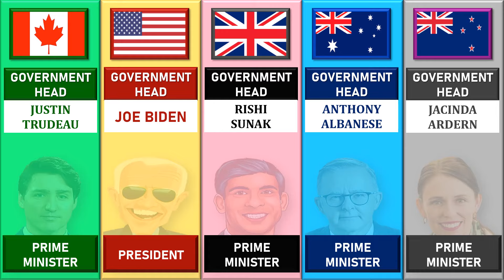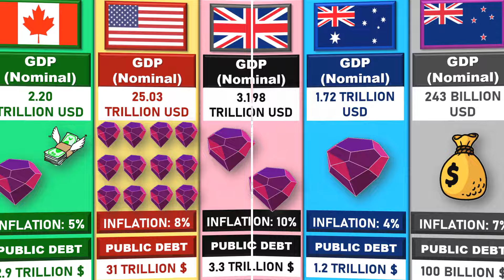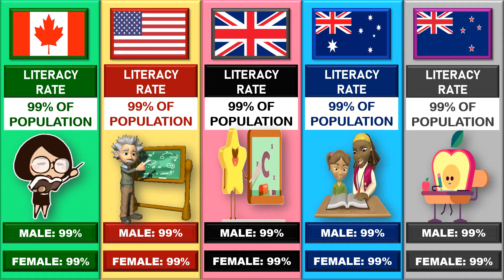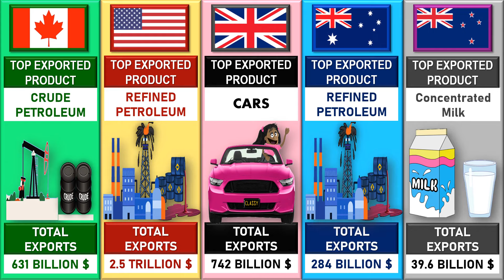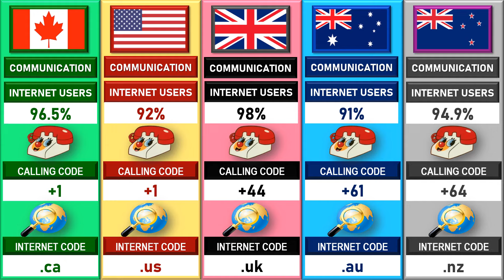Canada vs USA vs UK vs Australia vs New Zealand - Country Comparison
Canada vs USA vs UK vs Australia vs New Zealand - Country Comparison: On the basis of Area, Economy, Military, Government, Culture, Population, Gender Ratio, Literacy Rate, Export, Import, Tourism, Olympics Medals, etc.

Anglo-Saxon Countries:
The Anglo-Saxon countries refer to the English-speaking nations – United Kingdom, United States, Ireland, Canada, Australia, and New Zealand. This concept is called the Anglo-Saxon model or the Anglo-Saxon capitalism. It is derived from a study in the Chicago school of economics. The nations are called so as the roots of British economics are well rooted in the world. The British invaded all these nations that have now adapted to the Anglo-Saxon model not only in terms of economics but culture as well. The white cultures and concepts are adopted by the people even though they are now free from British rule. The use of English language unites the concept and ideologies of these modern days Anglo Saxon countries. Due to colonization, many Britishers were free to move to these countries. The climatic conditions and cheaper currencies led to easier lives that enabled more and more British migration. This is why many of them still encourage and follow British cultures. The Christianization of people was another major effect of the Anglo-Saxon model. This is the reason the Anglo-Saxon countries speak English as their first language.

Canada:
Canada is a country in North America. Its ten provinces and three territories extend from the Atlantic to the Pacific and northward into the Arctic Ocean, covering 9.98 million square kilometers (3.85 million square miles), making it the world's second-largest country by total area. Its southern and western border with the United States, stretching 8,891 kilometers (5,525 mi), is the world's longest bi-national land border. Canada's capital is Ottawa, and its three largest metropolitan areas are Toronto, Montreal, and Vancouver.

The United States of America (USA):
The United States of America is a country primarily located in North America. It consists of 50 states, a federal district, five major unincorporated territories, 326 Indian reservations, and some minor possessions. At 3.8 million square miles, it is the world's third- or fourth-largest country by total area. The United States shares significant land borders with Canada to the north and Mexico to the south, as well as limited maritime borders with the Bahamas, Cuba, and Russia. With a population of more than 331 million people, it is the third most populous country in the world. The national capital is Washington, D.C., and the most populous city is New York.

United Kingdom:
The United Kingdom of Great Britain and Northern Ireland, commonly known as the United Kingdom or Britain, is a sovereign country in north-western Europe, off the north-­western coast of the European mainland. The United Kingdom includes the island of Great Britain, the north-­eastern part of the island of Ireland, and many smaller islands within the British Isles. Northern Ireland shares a land border with the Republic of Ireland. Otherwise, the United Kingdom is surrounded by the Atlantic Ocean, with the North Sea to the east, the English Channel to the south and the Celtic Sea to the south-west, giving it the 12th-longest coastline in the world. The Irish Sea separates Great Britain and Ireland. The total area of the United Kingdom is 242,500 km2.

Australia:
Australia, officially the Commonwealth of Australia, is a sovereign country comprising the mainland of the Australian continent, the island of Tasmania, and numerous smaller islands. It is the largest country by area in Oceania and the world's sixth-largest country. Australia's population of nearly 26 million, in an area of 7,617,930 square kilometers (2,941,300 square miles), is highly urbanized and heavily concentrated on the eastern seaboard. Canberra is the nation's capital, while the largest city is Sydney, and other major metropolitan areas include Melbourne, Brisbane, Perth, and Adelaide.

New Zealand:
New Zealand (Māori: Aotearoa [aɔˈtɛaɾɔa]) is an island country in the southwestern Pacific Ocean. It consists of two main landmasses—the North Island (Te Ika-a-Māui) and the South Island
(Te Waipounamu)—and over 700 smaller islands. It is the sixth-largest island country by area, covering 268,021 square kilometers (103,500 sq mi). New Zealand is about 2,000 kilometers (1,200 mi) east of Australia across the Tasman Sea and 1,000 kilometers (600 mi) south of the islands of New Caledonia, Fiji, and Tonga. The country's varied topography and sharp mountain peaks, including the Southern Alps, owe much to tectonic uplift and volcanic eruptions. New Zealand's capital city is Wellington, and its most populous city is Auckland.